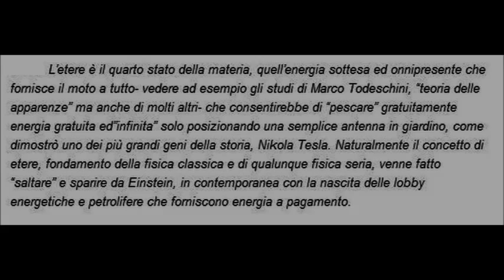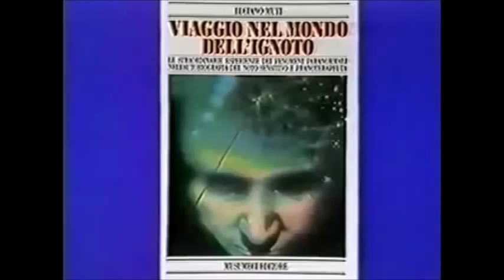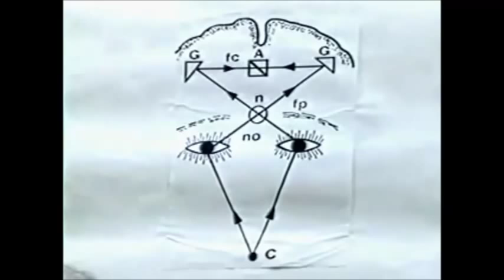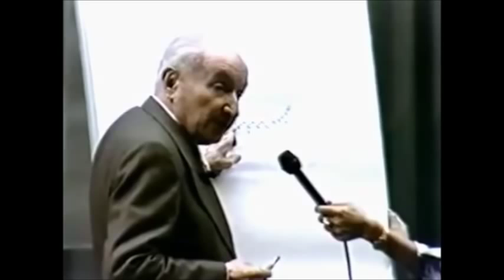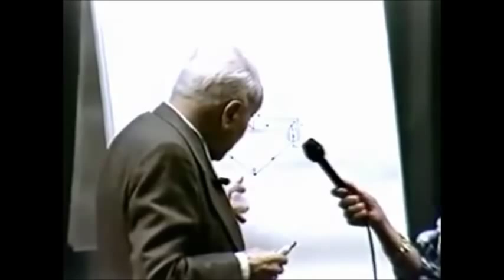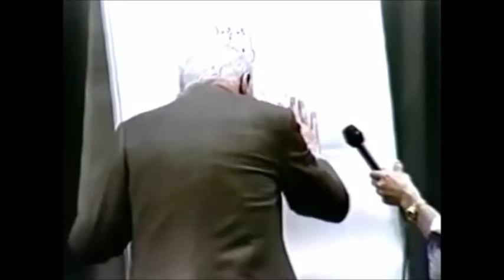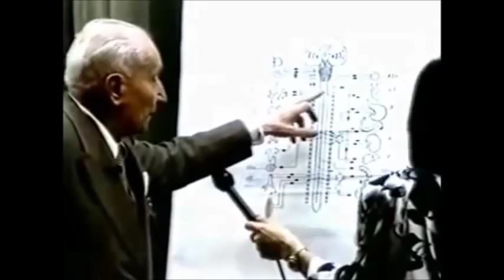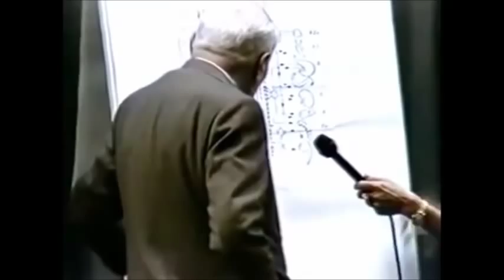M. Todeschini - Etere - Anima - Spaziodinamica - Psicobiofisica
Conferenza 1987.